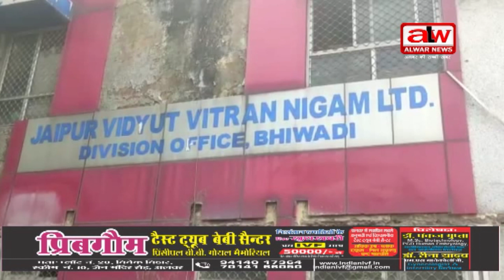बिजली रहेगी गुल // 24 DEC. 2022